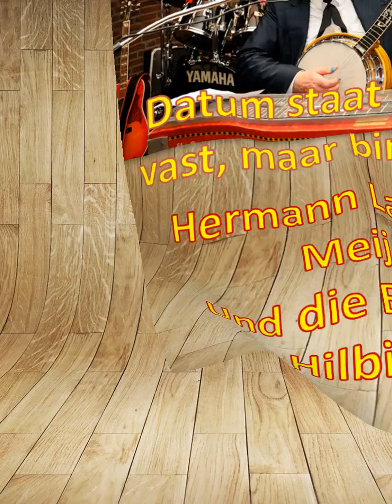thijs spit memorial day 2016 agenda compleet en muziek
agenda Het Oude Wapen Blijham. Muziek, Music Road Pilots